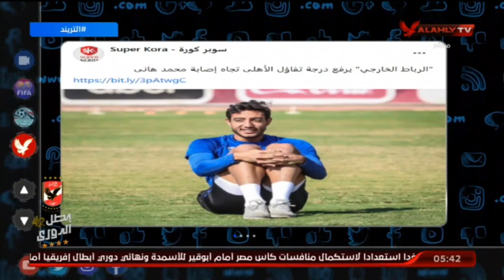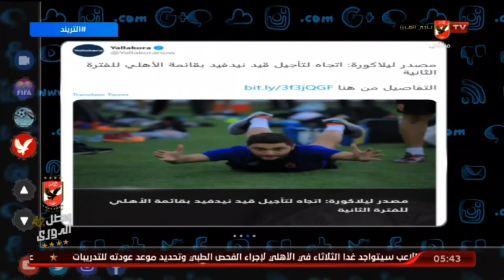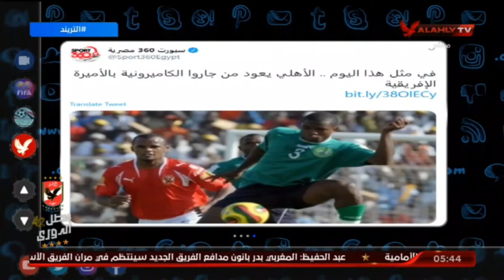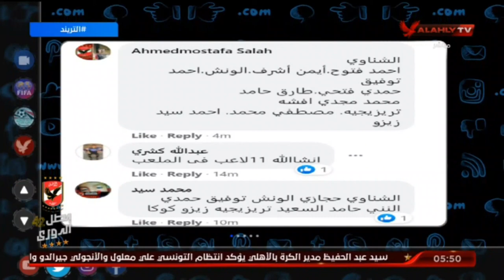حلقة التريند | امير هشام | 16-11-2020